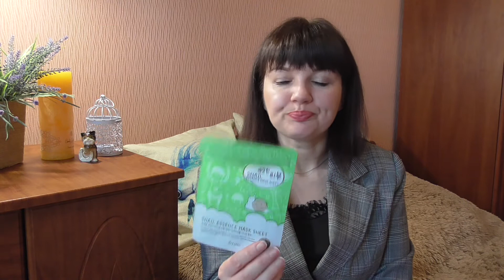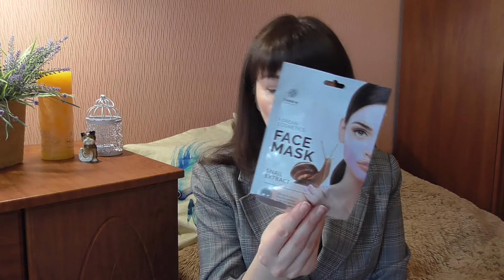ПУСТЫЕ БАНОЧКИ АПРЕЛЬ 2020!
ꕥДякую за перегляд!ꕥ